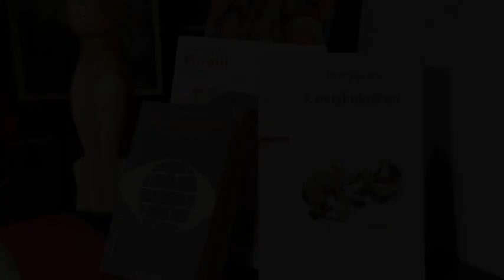POESIA SALVACI TU! 22 - Viaggi in cucina - John Berger "Veduta di Delft"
E i nostri volti amore mio, leggeri come foto. "Quel libro lo aveva scritto come una canzone d'amore, mi dirà l'autore dopo l'uscita americana del testo" scrive Maria Nadotti  "come una canzone di Jim Morrison o di Tom Waits, proprio perché sul ritmo della musica le parole vanno a depositarsi  in profondità nella memoria".
Giuseppe Cederna
Musica "Donana Morena" di Alberto Capelli

"Quel che più di ogni altra cosa mi riconcilia con la mia stessa morte è l’immagine di un luogo: un luogo dove le tue ossa e le mie sono sepolte, gettate, messe a nudo, insieme. Vi sono disseminate alla rinfusa. Una delle tue costole poggia contro il mio cranio. Un metacarpo della mia mano sinistra si trova all’interno del tuo bacino. (Contro le mie costole spezzate il tuo seno simile a un fiore.) Le cento ossa dei nostri piedi sono sparpagliate come ghiaia. È strano che questa immagine della nostra prossimità, pur parlando di semplice fosfato di calcio, debba procurarmi un senso di pace. Eppure è così. Con te riesco a immaginare un luogo dove essere fosfato di calcio mi basta".

In John Berger "E i nostri volti, amore mio, leggeri come foto" trad. it. di Maria Nadotti, il Saggiatore, Milano 2020